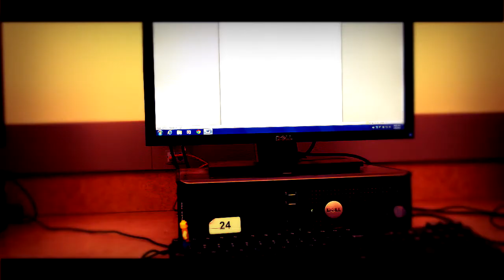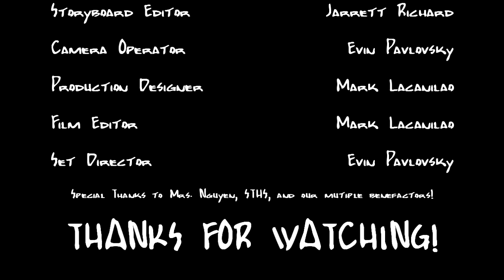Stop Motion: Lego Parkour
Another stop motion edit that I did for a school project. Still trying to work on the minor faults and problems while editing. Hope you enjoy!

Song: Epic Instrumental Beat Hip Hop Rap (Parkour Music)